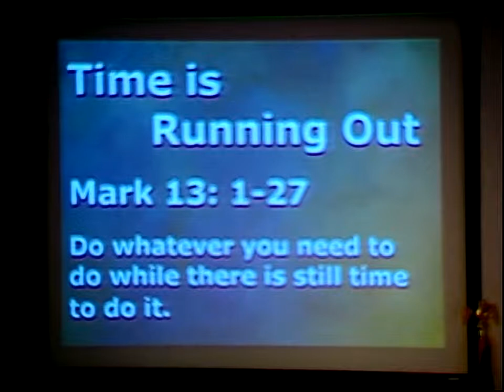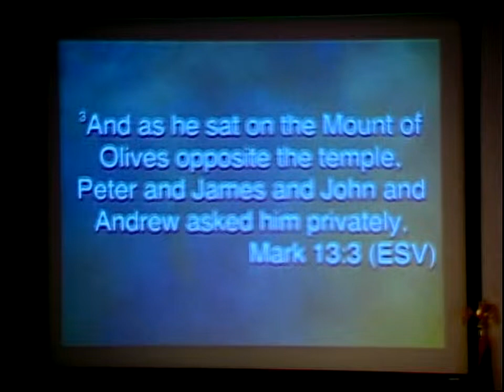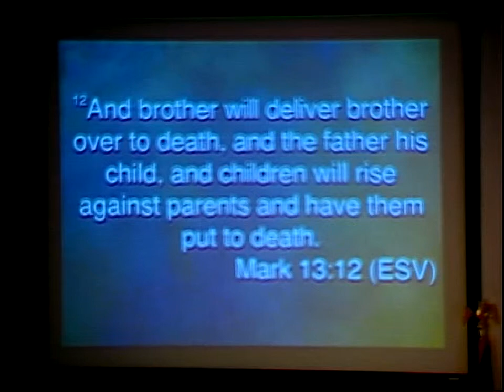Kingsland Baptist Church November 17, 2013(2/6)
Kingsland Baptist Church November 17, 2013

Mark 13:1-27
Do whatever it is you need to do while there is still time to do it.

Christopher Fens
Music & Media Director

John Wickwire
Facilities Manager

Mary Boling
Administrative Secretary